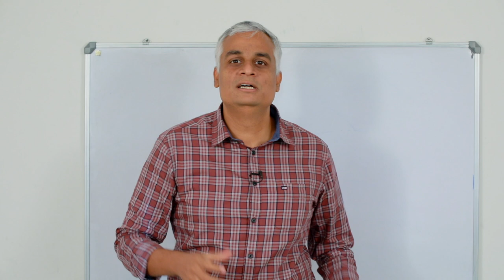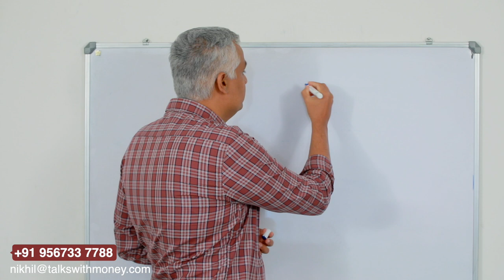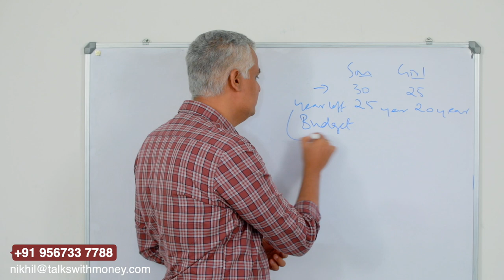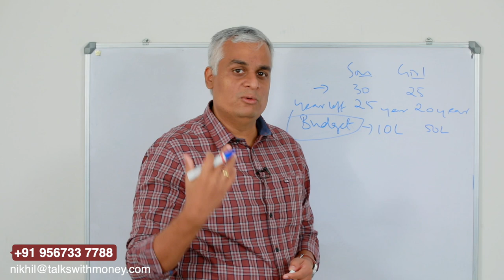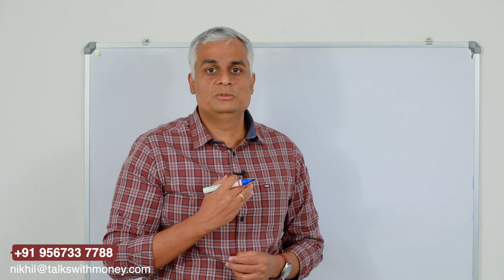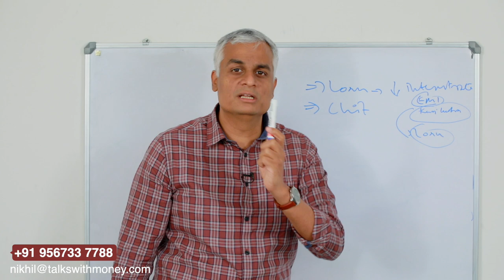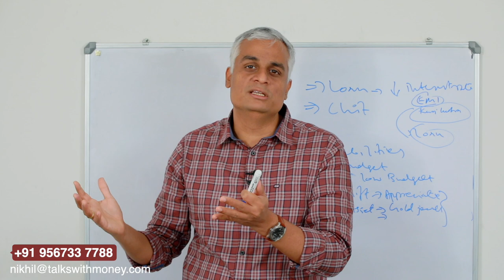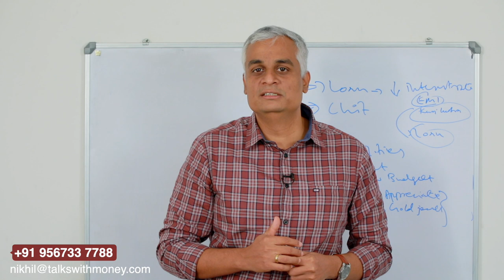കല്ല്യാണം മുൻ നിർത്തി എങ്ങനെ ഇൻവെസ്റ്റ്മെന്റ് ചെയ്യാം... | Investment Video.